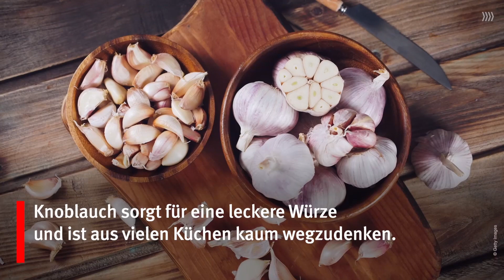Knoblauch-Unverträglichkeit: Das sind typische Symptome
Gesund und schmackhaft, aber nicht für jeden Menschen verträglich: So äußert sich eine Knoblauch-Unverträglichkeit.